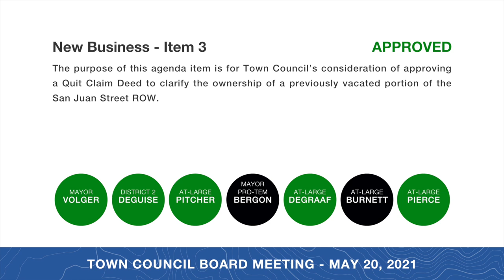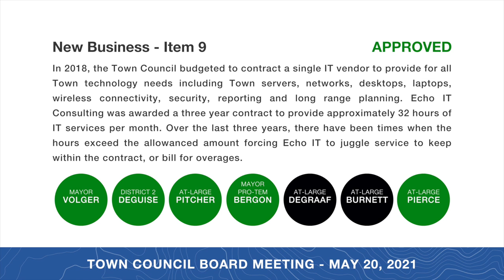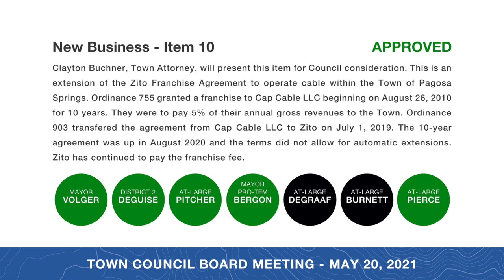Pagosa Springs Town Council Board Meeting Recap - May 20, 2021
Topics ranged from the Pagosa Arts Initiative to Street Level Townhomes in the Overlay District.